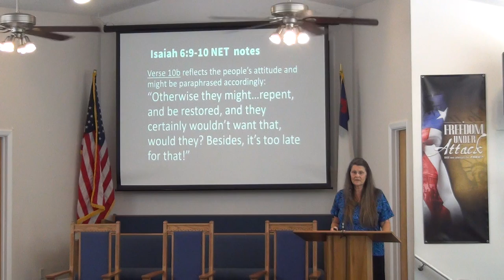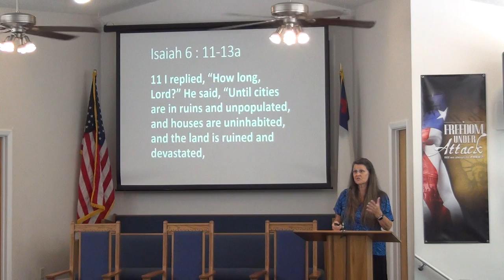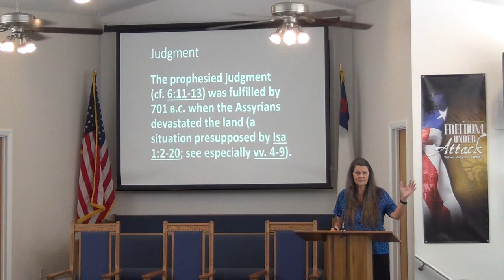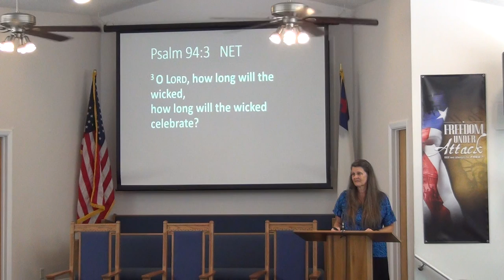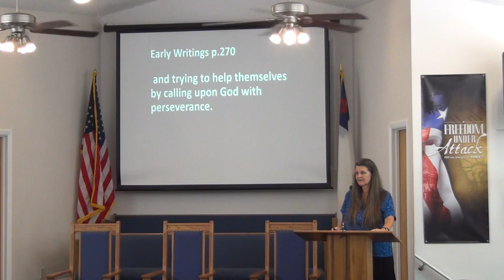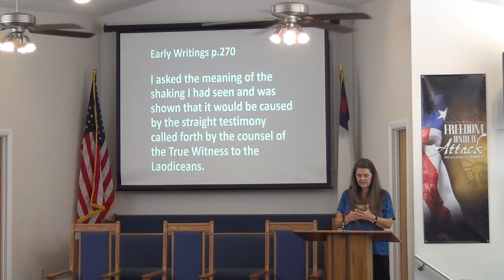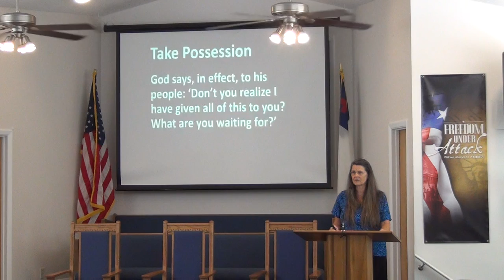NSBSDA - Sermon Part II - May 22, 2021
Sermon Title: How Long?
New Smyrna Beach Seventh Day Adventist Church